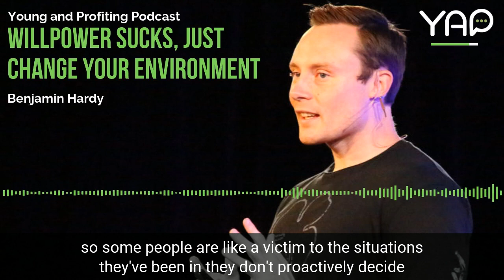Willpower Sucks, Just Change Your Environment with Benjamin Hardy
Hosted by Hala Taha

We think willpower sucks. It’s just not enough to make good decisions and keep healthy habits in today’s super distracting world. In Episode 7, Hala interviews Benjamin Hardy, organizational psychologist and author, on growing up and key topics from his impactful book “Willpower Doesn’t Work.” Ben explains how using willpower to force ourselves to behave in a certain way is a flawed strategy. He suggests the path to success is to create an enriched environment that promotes the behavior we want to take, and proactively remove destructive elements from our lives.

***Episode Highlights***
Understanding why willpower alone doesn’t work [11:03]
The psychology behind investing in your goals  [18:24]
Learning to use habits and triggers as strategies when working towards personal goals [24:25]
Morning rituals and getting into peak state [37:37]

***About YAP***
YAP (Young and Profiting) podcast is a place where you can listen, learn and profit. YAP helps educate millennials by investigating a new topic and interviewing experts each week.

Fivver Get services like logo creation, whiteboard videos, animation and web development on Fivver

Fivver Learn Gain new skills like graphic design and video editing with Fivver Learn

***YAP Society***
Want to connect with other YAP listeners?